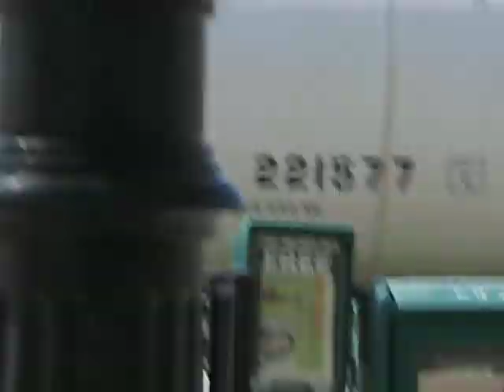Freight Train moving slowly, Past an Amtrak Station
Freight Train moving past by Homewood Amtrak station.

It was a windy that day.